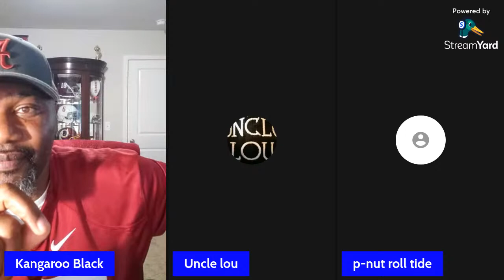Ep4: The Kangaroo Black Show | Special Guests: P-Nut Roll Tide & Uncle Lou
Coach Saban's comments about Fall Scrimmage/ Coach Wolford and the O-line/ Wide Receivers/ 2022 schedule